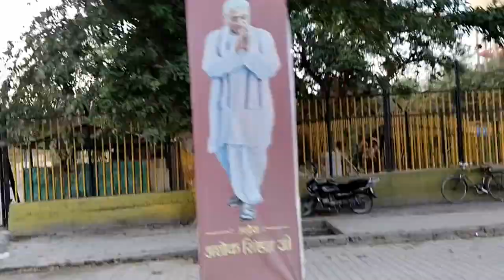Ayodhya Ram Mandir Tour in one day रामलला के दर्शन Hanuman Ghari, Ram Janam Bhumi, Kanak Bhavan 2022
Being the birthplace of Sri Rama and a Historical place of Indian history several religious and historical places are worth visiting in Ayodhya. Owing to the belief as to the birthplace of Ram, Ayodhya (Awadh) has been regarded as one of the seven most important pilgrimage sites for Hindus. In this video, we are going to show you our complete Ayodhya trip and on this trip, we have covered some popular places of Ayodhya or Must visit places of Ayodhya and we will give you full information about these places. So watch this video till the end.

This is @PGT_Official Channel

👉Amazing street food in india 2021 😍Indian Food Vlog 2021 Best Indian Street Food vlog - PGT Official

Ram ki Paidi Ayodhya | Saryu Ghat | यहाँ बना था सबसे ज्यादा दीये जलाने Guiness Book of record